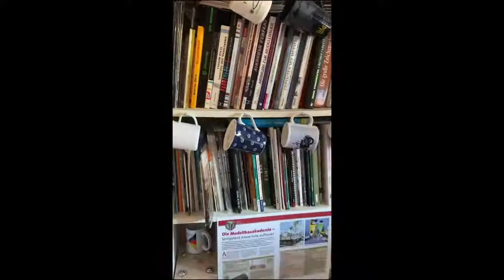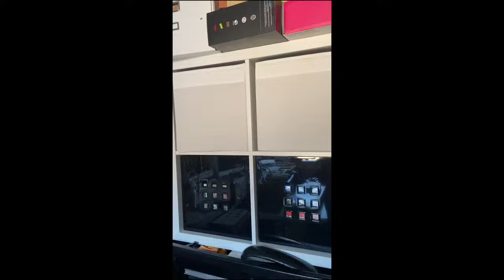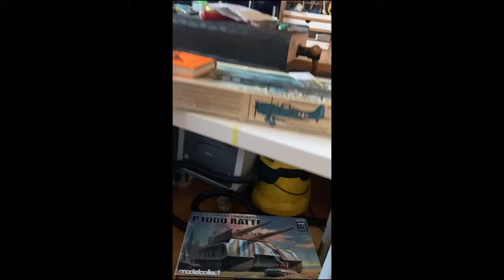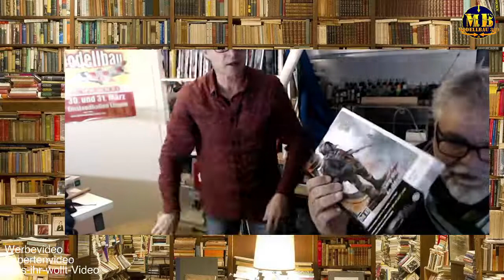Modellbauwerkstatt optimieren. Das Coaching in den Chaos Studios.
Jürgen Bund ist extra angereist, um Optimierungspotentiale in der Modellbauwerkstatt von Modellbau360 zu entdecken. Viel zu viel auf viel zu wenig Raum braucht kreative Köpfe, um optimale Lösungen zu finden. Jürgen stellt heute einiges in Frage.